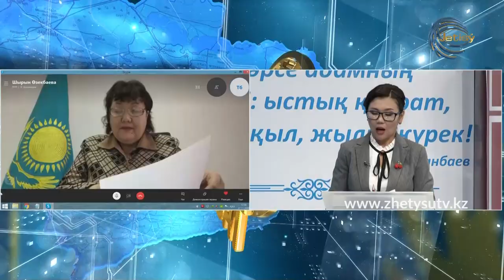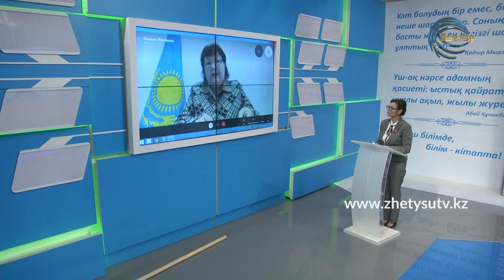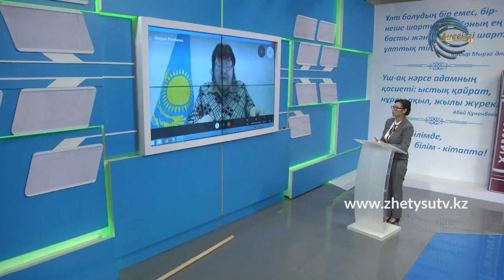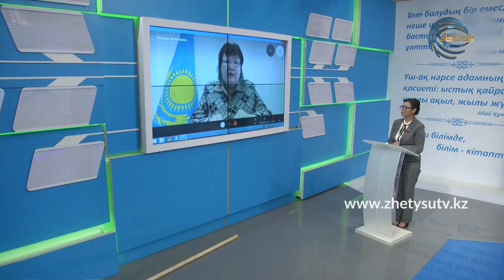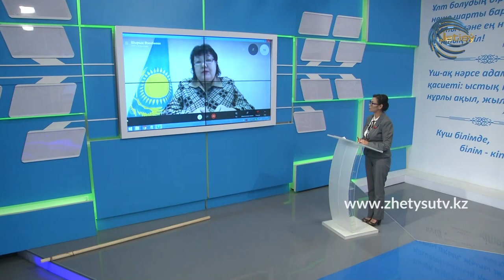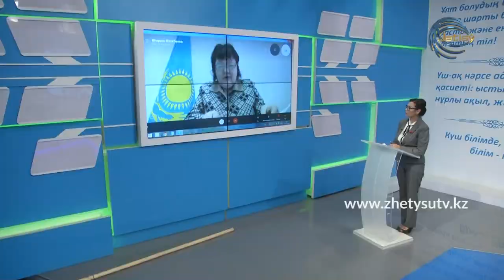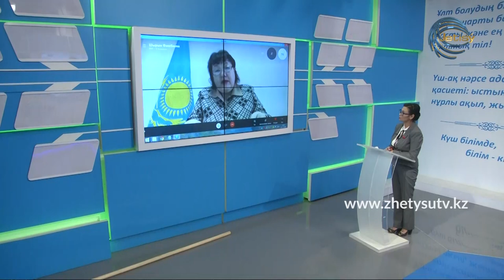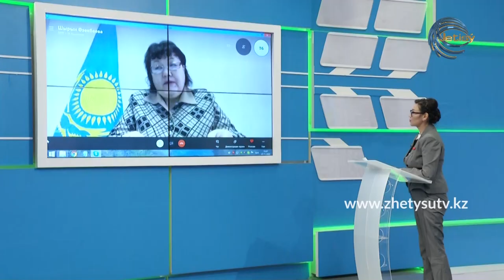ОНЛАЙН СҰХБАТ - ШЫРЫН ӨЗЕКБАЕВА. ЕКІНШІ ТОЛҚЫН: КЕГЕН АУДАНЫНДАҒЫ АХУАЛ (24.12.20)